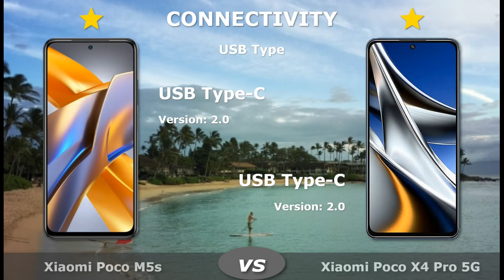Xiaomi Poco M5s vs Xiaomi Poco X4 Pro 5G